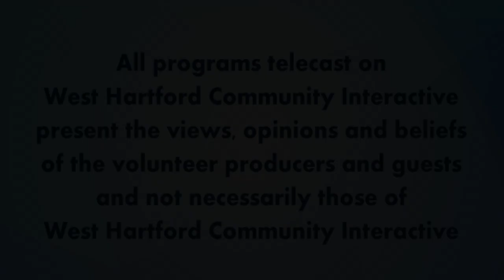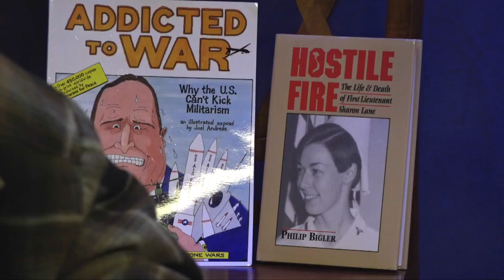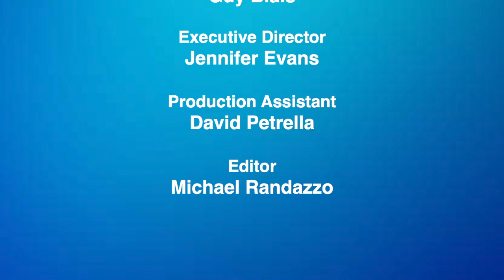The Peace Show "Cease Fire"